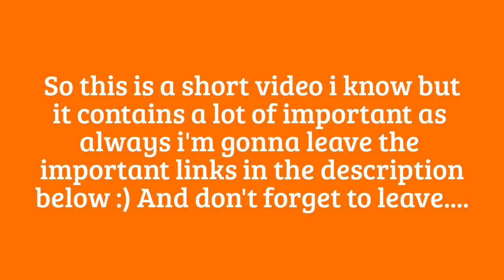Lego Batman 3 Beyond Gotham Release Date and Box Art Revealed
Enjoy! :D